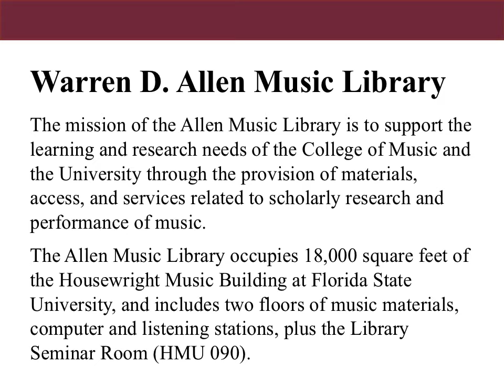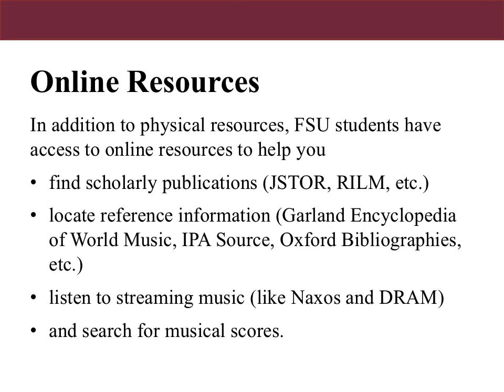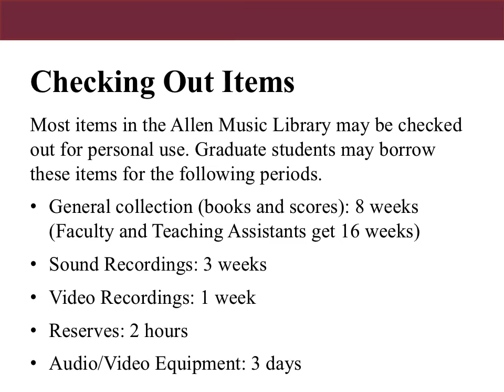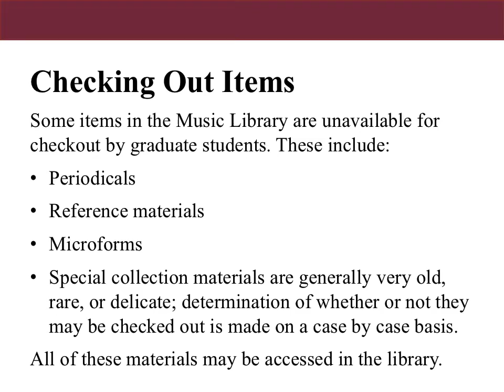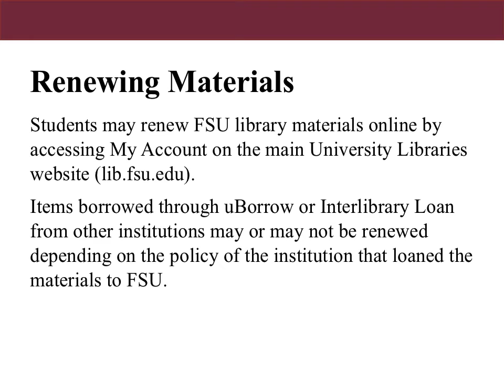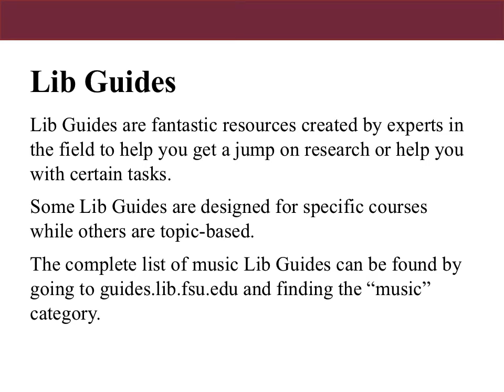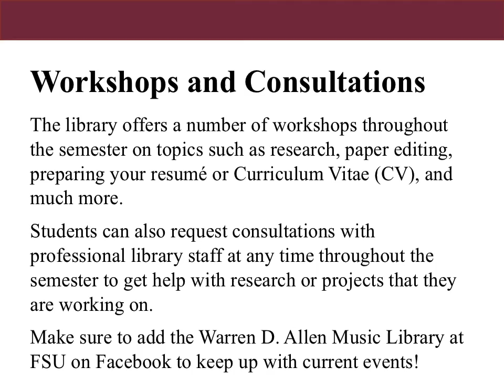Research Using the Allen Music Library